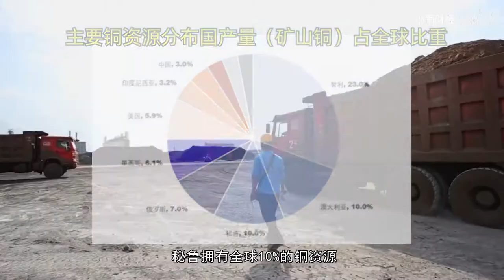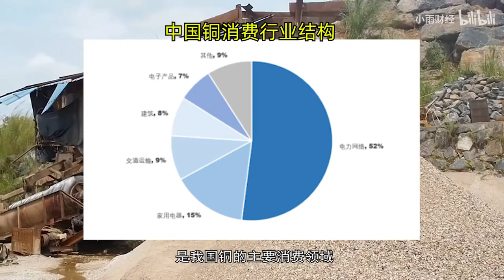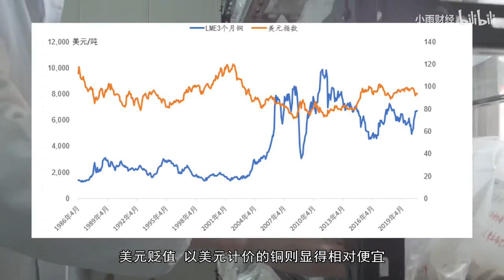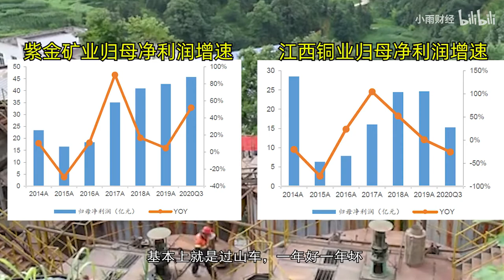紫金矿业&江西铜业，探究铜价上涨逻辑，把握矿产行业周期